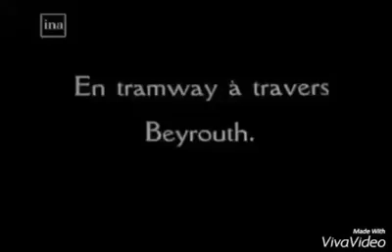Trainway beirut 1921